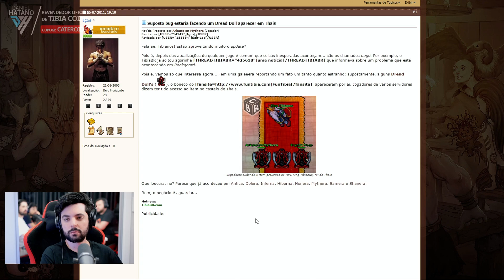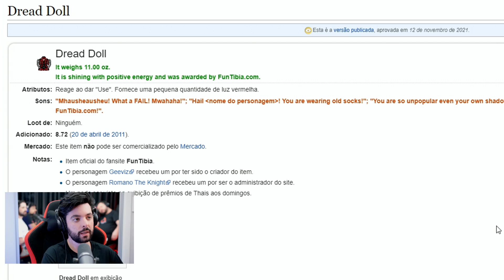SENIOR TUTOR ARKANE - CaterCast #14 (Envolvido no delete do Lord'Paulistinha) ​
» Revendedor oficial de Tibia Coins
» Riot Points
» GooglePlay

» Site de apostas com Tibia Coins criado pelo TibiaBR.
» Ganhe Tibia Coins jogando no Tibiaplay! Tente sua sorte!
» O lugar mais confiável para você apostar seus Tibia Coins.

» Tudo que você precisa em tecnologia e Inovação.

» Moda Masculina

CRIS ARKANE
Ver ele ao vivo: